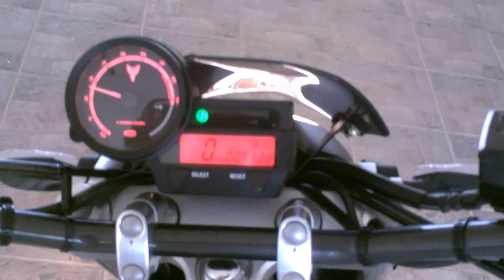YAMAHA MT burnout